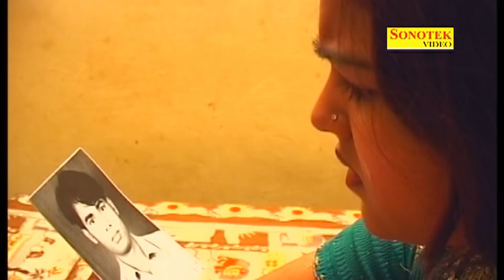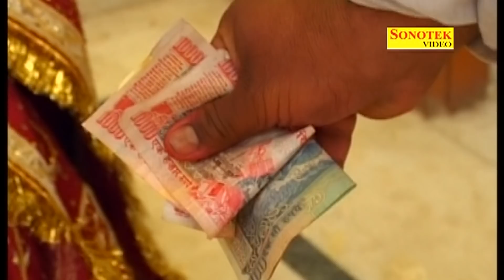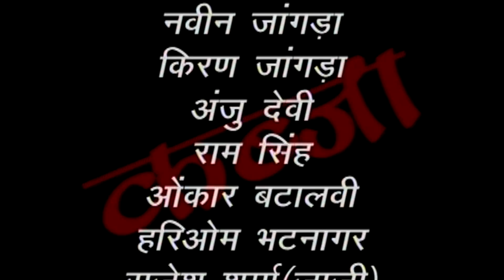Kabja || कब्ज़ा || Satish Rustam ( Jaji ), Monika Rustam || Hindi Full Movies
Star Cast - Satish Rustam ( Jaji ), Monika Rustam, Ovinder Chhingtaniya, Anju Gautam, Sunil Sharma, Naresh Jaji, Vimla Devi
Haryanvi Full Film - Kabja
Singer - Vijay Rashmi, Minakshi Panchal
Director - Kawar Singh ( Jaji Wale )
Ankit Vij 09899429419   Rajesh ji (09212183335 )